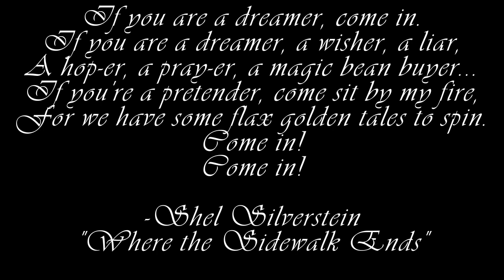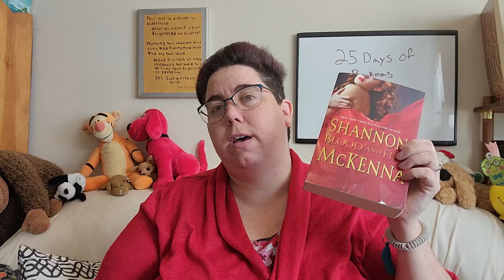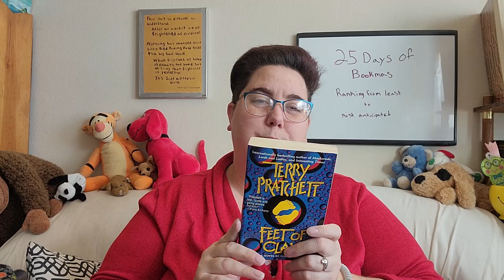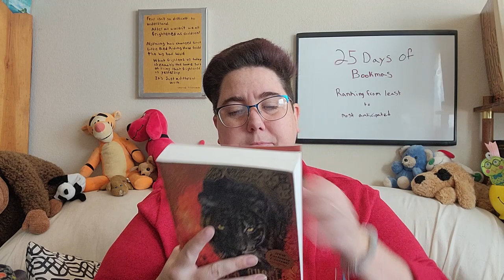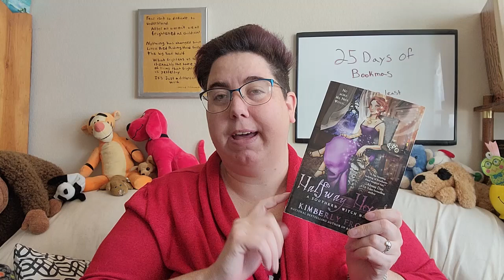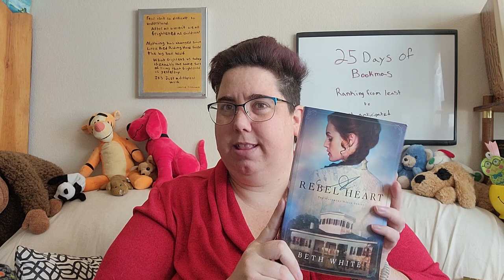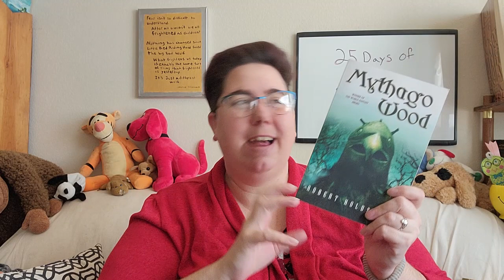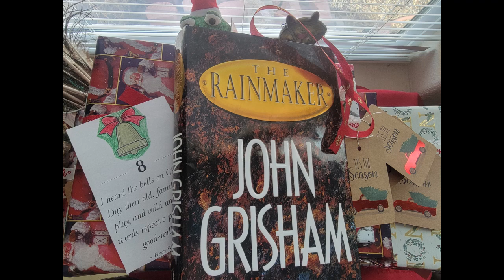Ranking my 25 Days of Bookmas Books in order from Least to Most Anticipated Reads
Welcome fellow bookworms! In today's video I am ranking my 25 days of Bookmas books from the ones I am least excited for, to the ones I am anticipating enjoying the most. If you are interested in hearing the synopsis of any of the books and seeing me open them, check out my compilation videos or head over to Instagram or Tik Tok where I uploaded every day.

Here is a list of the books if you are interested in looking up any of them to order for yourself:

Winter in Eden by Harry Harrison
Blood and Fire by Shannon McKenna
A Rebel Heart by Beth White
Feet of Clay by Terry Pratchett
Mythago Wood by Robert Holdstock
Tiger's Quest by Colleen Houck
The Tiger and The Wolf by Adrian Tchaikovsky
The Rainmaker by John Grisham
Paint the Wind by Pam Munoz Ryan
The Twisted Citadel by Sara Douglass
Princess of the Sword by Lynn Kurland
Atlantis God by David Gibbins
River of Blue Fire by Tad Williams
Spellweaver by Lynn Kurland
A Tapestry of Spells by Lynn Kurland
Haunt Me Still by Jennifer Lee Carrell
Halfway Hexed by Kimberly Frost
Blackveil by Kristen Britain
The Sinister Pig by Tony Hillerman
The Way of Shadows by Brent Weeks
The Mage's daughter by Lynn Kurland
Dust by Joan Frances Turner
With No One As Witness by Elizabeth George
The Map of All Things by Kevin J. Anderson
Duncton Wood by William Horwood

December's Book of the Month "Lady Boss" by Jackie Collins that we pushed off until January we started this week. See the break down below.

For "Lady Boss" by Jackie Collins there are 107 chapters which will be broken up over 5 weeks as follows:
-Week of December 27: read chapters 1-22
-Week of January 3: read chapters 23-43
-Week of January 10: read chapters 44-64
-Week of January 17: read chapters 65-85
-Wekk of January 24: read chapters 86-107
-Week of January 31: finish any unread chapters and check out my blog post on the 1st for discussion questions covering the entire book! Also begin reading the book of the month for February!

Here are some ways to get a copy of "Lady Boss" by Jackie Collins:
you can also find it online at Thriftbooks, Target and Ebay

For Series Saturday we are currently working our way through the Dresden Files series by Jim Butcher. We will be starting the sixth book "Blood Rites" now that we are in the new year.

Here are some links to get a copies of the Dresden File books we are reading by Jim Butcher:
Also check availability online at thriftbooks.com, ebay, Amazon and Target.

Here are some ways to get a copy of "My Sergei" by Ekaterina Gordeeva which we read 12/22/21 to 12/29/21:
You can also find it online at thriftbooks.com, Etsy, and Ebay.

Here are some ways to get a copy of "Freedom's Challenge" by Anne McCaffrey which we are reading 12/29/21 to 1/5/22:
You can also find it online at thriftbooks.com and Ebay.

Here are some ways to get a copy of "If Wishes Were Horses" by Robert Barclay which we are reading 1/5/22 to 1/12/22:

Artwork:
Mysticsartdesign